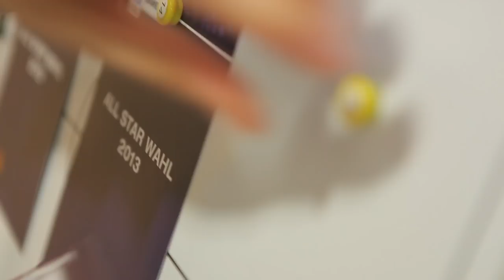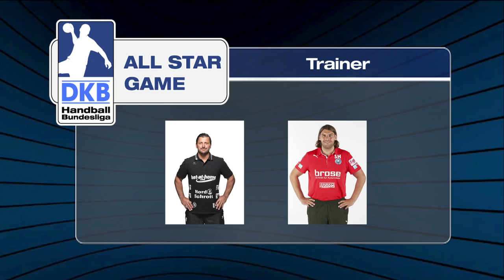All Star Wahl: Das sind die All Stars 2014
Die All Star Wahl ist zu Ende und damit steht das Team, das am 1. Februar 2014 in der Arena Leipzig gegen die deutsche Nationalmannschaft antritt. 15 Spieler und ein Trainer wurden von den Fans per Online-Voting in die Weltauswahl gewählt, 7 Spieler und ein Co-Trainer von den Coaches der DKB Handball-Bundesliga nachnominiert.

Und das sind die All Stars 2014: Mattias Andersson (SG Flensburg-Handewitt), Niklas Landin (Rhein-Neckar Löwen), Mikael Alf Appelgren (MT Melsungen), Anders Eggert (SG Flensburg-Handewitt), Gudjon Valur Sigurdsson (THW Kiel), Fredrik Raahauge Petersen (Füchse Berlin), Filip Jicha (THW Kiel), Kim Ekdahl du Rietz (Rhein-Neckar Löwen), Momir Rnic (Frisch Auf Göppingen), Domagoj Duvnjak (HSV Handball), Aron Palmarsson (THW Kiel), Thomas Mogensen (SG Flensburg-Handewitt), Marko Vujin (THW Kiel), Alexander Petersson (Rhein-Neckar Löwen), Kent Robin Tönnesen (HSG Wetzlar), Christian Zeitz (THW Kiel), Hans Lindberg (HSV Handball), Lasse Svan (SG Flensburg-Handewitt), Robert Weber (SC Magdeburg), Bjarte Myrhol (Rhein-Neckar Löwen), Rene Toft Hansen (THW Kiel), Michael V. Knudsen (SG Flensburg-Handewitt), Trainer: Ljubomir Vranjes (SG Flensburg-Handewitt), Co-Trainer: Sebastian Hinze (Bergischer HC)